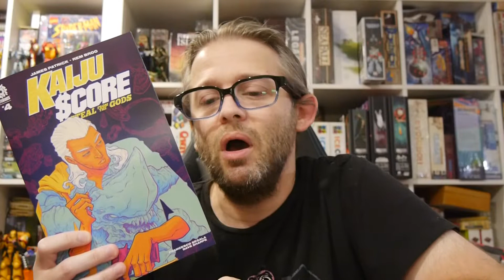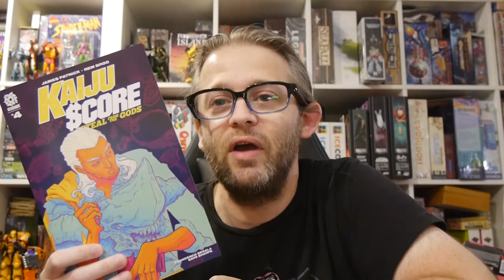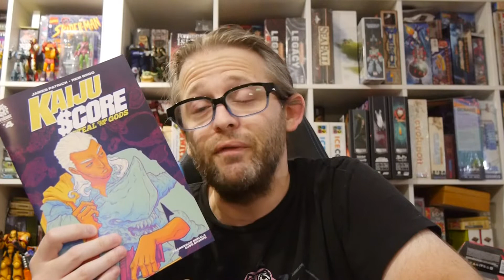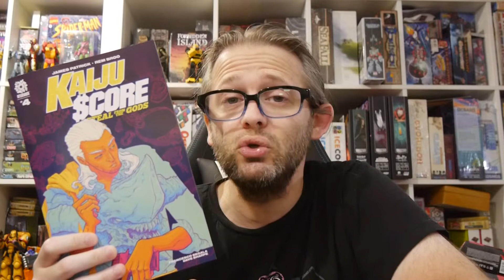AfterShock Comics Review: Kaiju Score: Steal From the Gods #4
What do you do after a huge score that involved almost getting killed by a kaiju and your traitorous teammate? You keep on stealing, just not quite as over the top. Kaiju Score: Steal From the Gods #4 wraps things up in a pretty satisfying way.

Story: James Patrick
Art: Rem Broo
Color: Francesco Segala
Letterer: Dave Sharpe